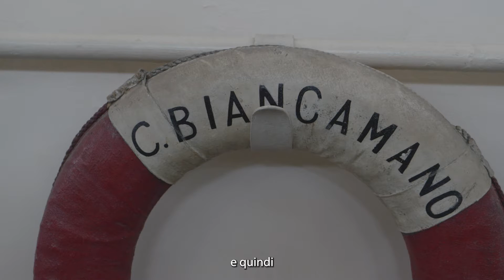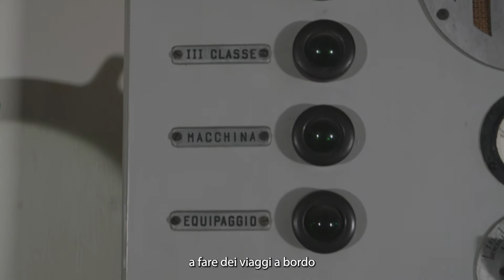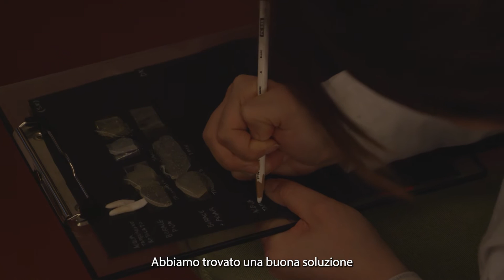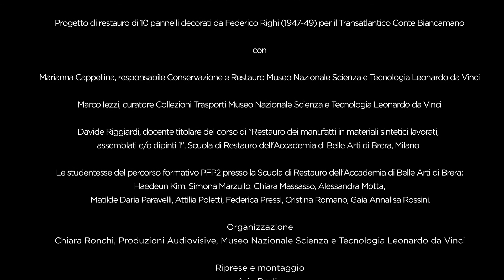Restauro Salone delle Feste del Transatlantico Conte Biancamano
Al Museo della Scienza e della Tecnologia Leonardo da Vinci  è possibile ammirare una porzione del Transatlantico Conte "Biancamano", acquistato dal Museo negli anni 60 in occasione del disarmo.
I nostri studenti della Scuola di Restauro profilo PFP2, sotto la guida del prof. Davide Riggiardi, si sono dedicati al restauro dei pannelli decorati da Federico Righi conservati nel Salone delle Feste del Transatlantico.